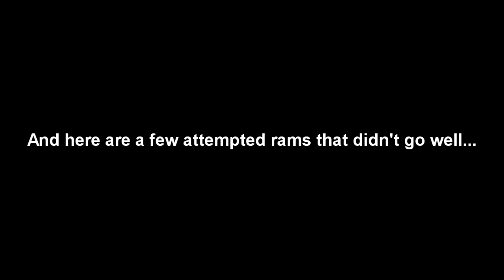World of Warships Ramming Compilation! #1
These are all ramming clips from World of Warships Closed Beta. If you happen to stumble across a guy who is trying to ram into an enemy ship, that's most likely me XD
If you noticed, yes I changed my name :D
Information regarding about World of Warships:
Enjoyed the video? Smack that like button! :D
Yes, I have been working on other videos lately, it's that these montage clips are talking up storage easily.
Previous Videos:
(1) non-commercial, (2) changed and alters the original work in some way, (3) uses no more of the work than necessary for your purpose and (4) does not harm the market for the original work.
These specific purposes are highlighted in the law as particular types of uses which are strong examples of fair use, but they are by no means the only types of uses which are considered "fair use."
Fair use is codified at Section 107 of the Copyright Act, which gives a non-exclusive set of four factors courts will consider in deciding whether a use is fair or not. These factors are:
1. the purpose and character of the use,
2. the nature of the copyrighted work,
3. the amount and substantiality of the portion used, and
4. the effect of the use on the potential market for or value of the copyrighted work.